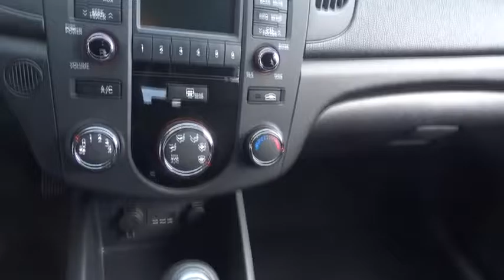2012 Kia Forte 5-Door Waukegan, Gurnee, Kenosha, WI, Fox Lake, Libertyville, IL K8206A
2012 Kia Forte 5-Door
2012 Kia Forte 5-Door EX - Stock#: K8206A - VIN#: KNAFU5A21C5622798

Classic Kia
515 N Green Bay Rd

*One Owner* *EX* *Hatchback* Check out this versatile 2012 Kia Forte EX! Bluetooth, USB Port, Keyless Entry, Alloy Wheels, Cruise Control, and much more! The hatchback design provides extra cargo space with easy access. Plus this Forte gets great MPG. The perfect combination of interior space and efficiency. Visit Classic Kia today! The Friendliest Place In Town!